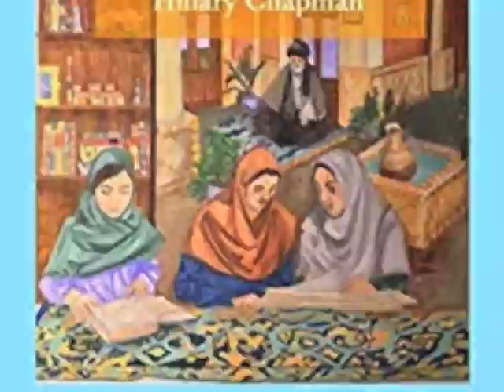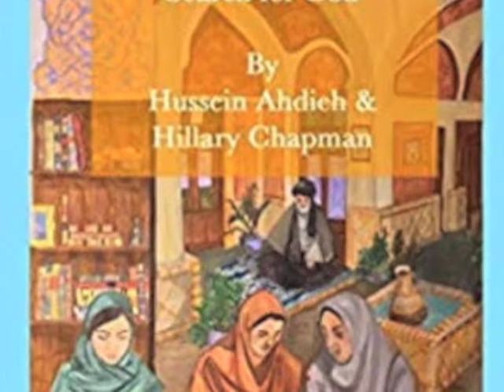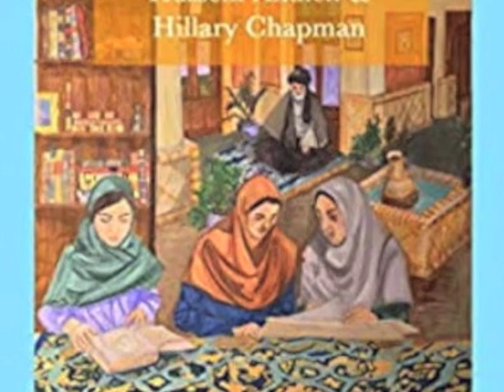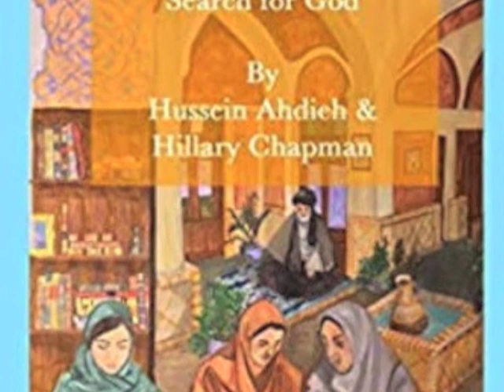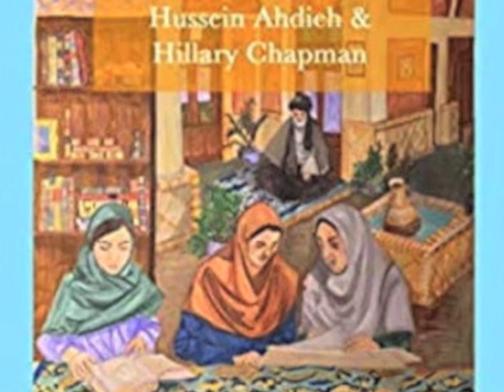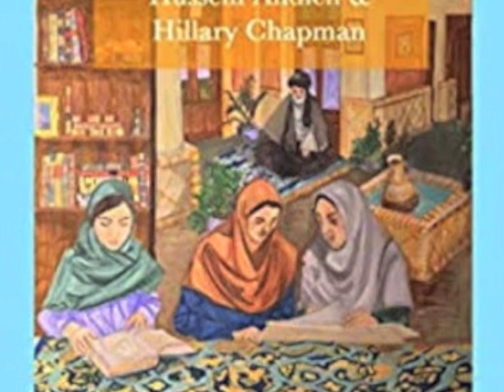Hussein Ahdieh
I have had the wonderful opportunity to interview Hussein Ahdieh a number of times whenever he produces a new work.  And this is no exception.  Hussein, in collaboration with Hilary Chapman, created the book The Chosen Path: Tahirih of Persia and Her Search for God, targeted for young adults.  We talk extensively about the history of Tahirih in Persia in the 19th century and her impact today.  In the interview Hussein refers to a number of, what are referred to as "orientalists".  Some of them were scholarly historians in the 19th century that focused their endeavors in researching the Persian culture.  And others had less academic credentials, but had directly experienced the Persian culture and wrote about it.  These "orientalists" discovered the eventful history of the Babi Faith and its renowned heroine, Tahirih, and wrote about her, thus introducing the Babi movement to the western world.  The orientalists Hussein refers to in the interview are:
Alphonse Louis Marie Nicolas who was a Persian-born French historian and orientalist
Edward Granville Browne who was a British orientalist and spent time in Peria
Joseph Arthur de Gobineau  -  a French diplomat who lived in Persia
Lord George Curzon - a British statesman who had spent time and wrote about Persia